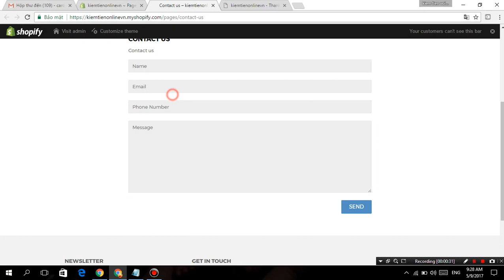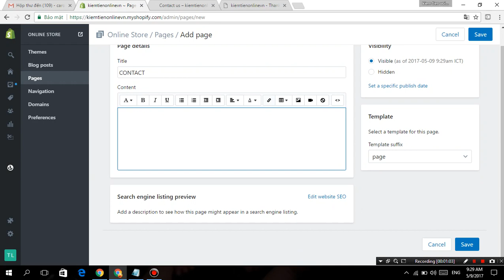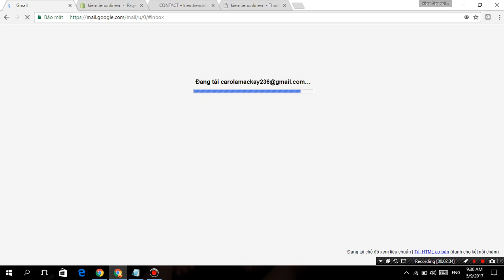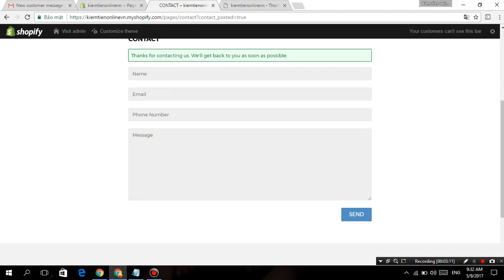Module 13 Cách tạo trang Contact Us trong Shopify